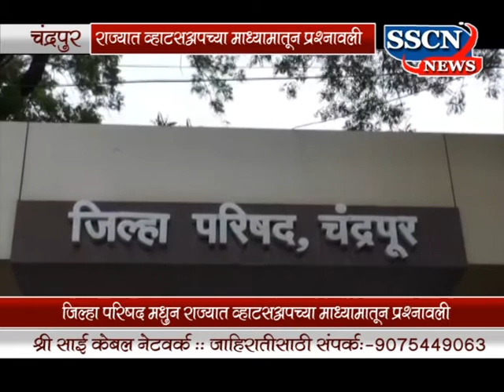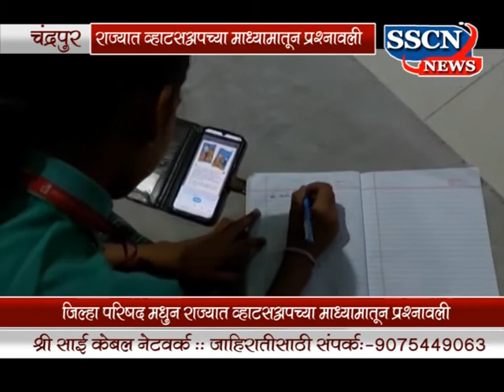कोरोना काळात खंड पडलेल्या शिक्षणात महाराष्ट्र राज्य शिक्षण परिषदेने चेतना आणली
प्रश्नावली व्हाट्सअपच्या माध्यमातून राज्यभर दिली जात आहे